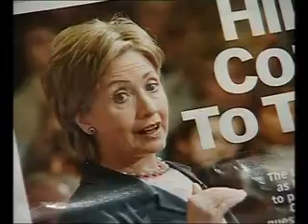Хиллари Клинтон прибыла в Украину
Госсекретарь США Хиллари Клинтон начала свое турне по странам Восточной Европы и Южного Кавказа. Сегодня глава Госдепа прибыла в Украину. В Киеве у Клинтон запланированы встречи с президентом страны Виктором Януковичем, лидером оппозиции Юлией Тимошенко и представителями гражданского общества. Клинтон уже провела переговоры с главой МИД Константином Грищенко. На встрече она заявила, «Украина является суверенным независимым государством. Киев имеет право выбирать своих собственных союзников».